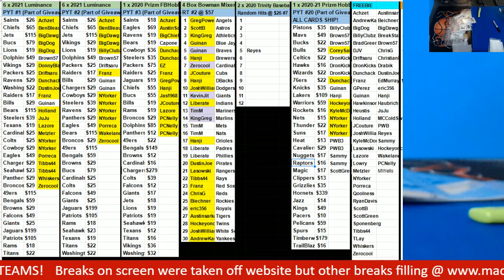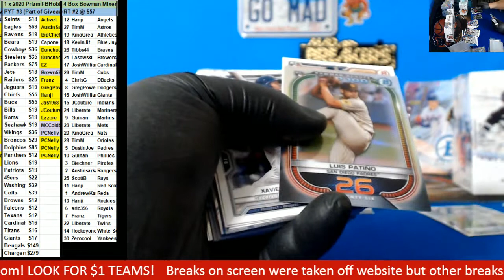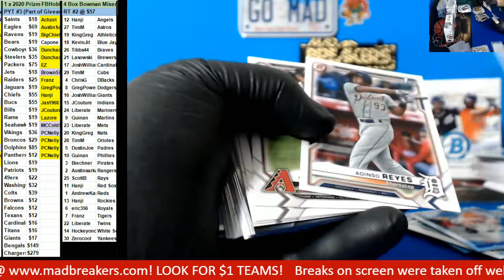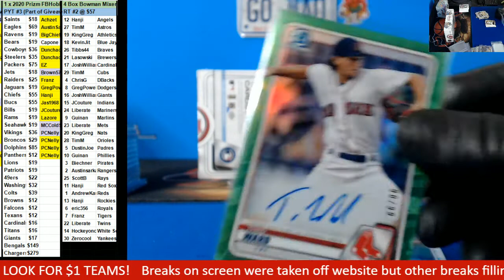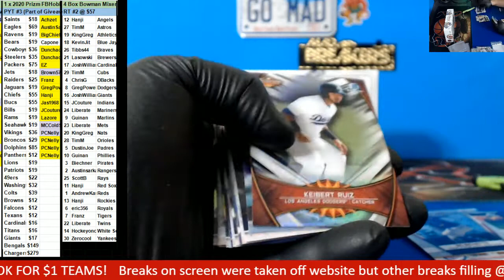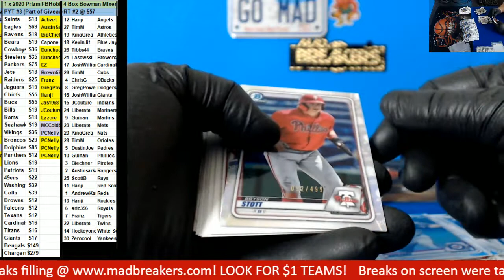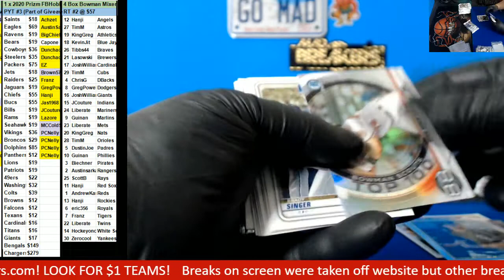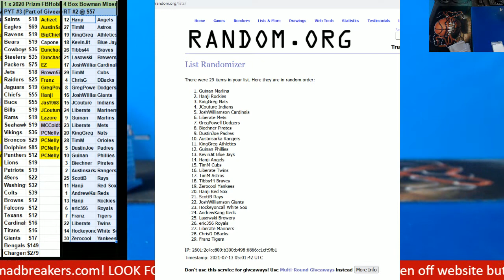07 12 2021 Random Teams Bowman Baseball Mixer